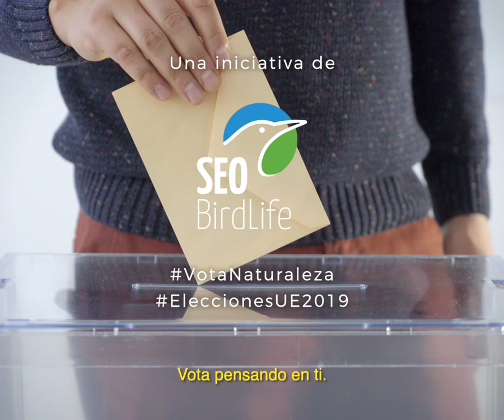El 26M, vota. Vota contra la desertización.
Lo bueno de ir a votar en las elecciones europeas de este 26 de mayo pensando en la naturaleza es que después podrás mirar a los ojos de una rana y sentirte tranquilo.